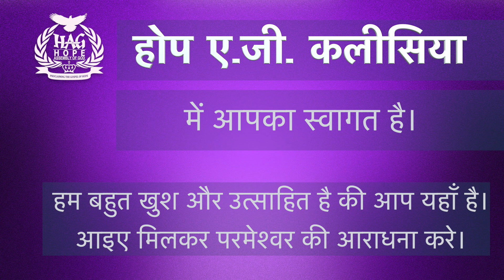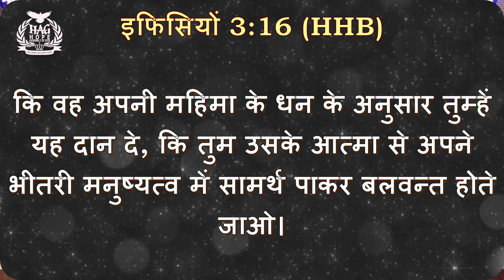Hope AG Church Hindi Service (होप ए. जी. चर्च हिन्दी आराधना) 18 अप्रैल 2021 - ताक़त।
मसीह में प्रिय भाइयों और बहनों ,
हम आप सभी को हमारे उद्धारकर्ता यीशु मसीह के नाम से स्वागत करते हैं।हम इस लाइव प्रसारण के माध्यम से आप तक पहुंचने में खुश है।

(इफिसियों 3:20 )
अब जो ऐसा सामर्थी है, कि हमारी बिनती और समझ से कहीं अधिक काम कर सकता है, उस सामर्थ के अनुसार जो हम में कार्य करता है,

अधिक जानकारी के लिए हमें सम्पर्क करे  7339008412